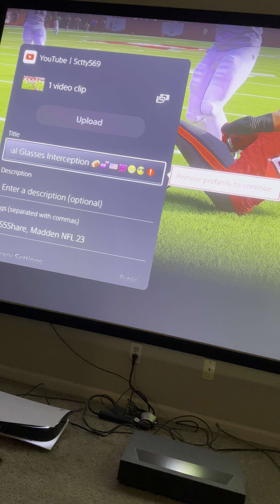Bro u dont tell ppl what to say think or do , thats how u find out !!!